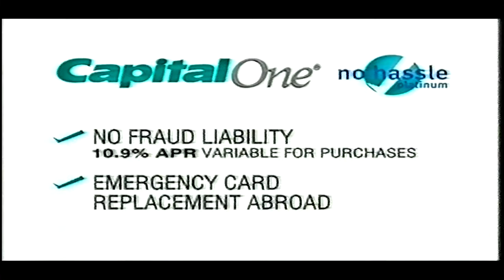Capital One Advert - 2004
An advert for Capital One shown on Central (now ITV) in 2004.